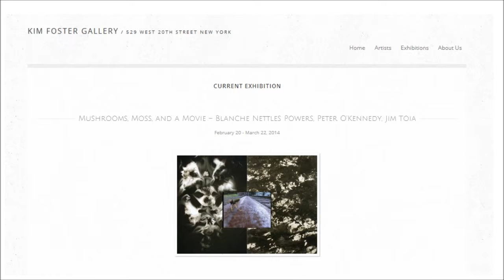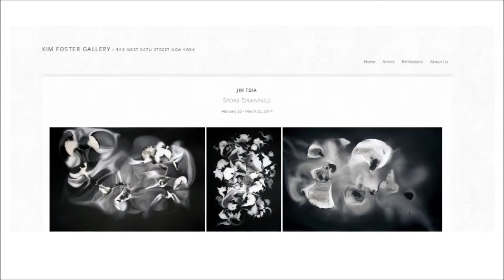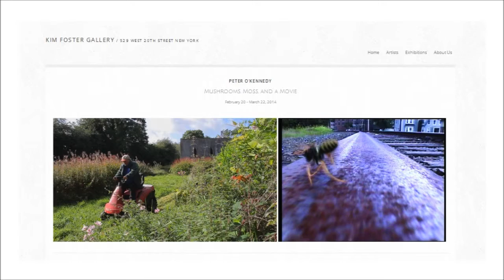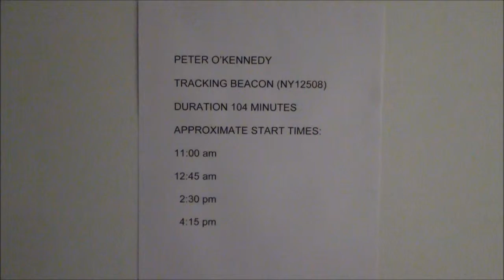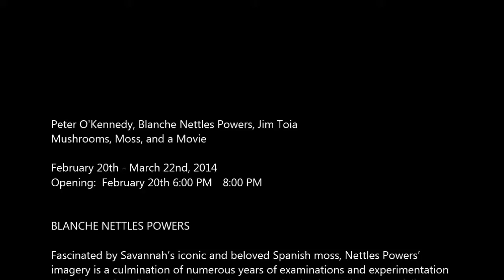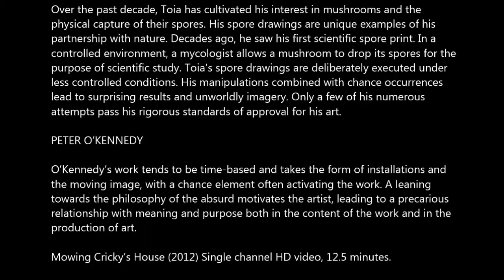KIM FOSTER - Peter O'Kennedy, Blanche Nettles Powers, Jim Toia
Peter O'Kennedy, Blanche Nettles Powers, Jim Toia
Mushrooms, Moss, and a Movie

February 20th - March 22nd, 2014
Opening:  February 20th 6:00 PM - 8:00 PM

BLANCHE NETTLES POWERS

Fascinated by Savannah's iconic and beloved Spanish moss, Nettles Powers'
imagery is a culmination of numerous years of examinations and experimentation
with this profuse flowering plant. Using a restrained palette, she successfully
conveys the animate quality of Spanish moss, forcing viewers to see this ubiquitous
organic material from a fresh perspective. Drenched with india ink, moss is folded
into sheets of unprimed canvas. The moss is discarded and the ink process repeated
until a desired effect is achieved. Employing a poetic distortion of the media,
Nettles Powers removes Savannah's iconic plant from its familiar vertical pose,
strung like frazzled tinsel on the limbs of live oaks.

JIM TOIA

Over the past decade, Toia has cultivated his interest in mushrooms and the
physical capture of their spores. His spore drawings are unique examples of his
partnership with nature. Decades ago, he saw his first scientific spore print. In a
controlled environment, a mycologist allows a mushroom to drop its spores for the
purpose of scientific study. Toia's spore drawings are deliberately executed under
less controlled conditions. His manipulations combined with chance occurrences
lead to surprising results and unworldly imagery. Only a few of his numerous
attempts pass his rigorous standards of approval for his art.

PETER O'KENNEDY

O'Kennedy's work tends to be time-based and takes the form of installations and
the moving image, with a chance element often activating the work. A leaning
towards the philosophy of the absurd motivates the artist, leading to a precarious
relationship with meaning and purpose both in the content of the work and in the
production of art.

Mowing Cricky's House (2012) Single channel HD video, 12.5 minutes.

An incredible building sits unfinished and with the appearance of being
abandoned, surrounded by artificial lakes and carefully maintained gardens, in a
hidden location in County Meath, Ireland. The house is the work of a man called
Cricky, who has been building it for years and claims he will finish it. A gardener has
been employed throughout to keep the lawns mowed.

Tracking Beacon NY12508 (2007) Single channel video, 104 minutes.

An abandoned railway track runs through the town of Beacon, New York. A
miniature camera mounted on a small machine built to ride the track records an
extreme close up of one of the tracks as it enters, passes through, and leaves the
town. As the machine carries the camera along the track (as the track tracks itself),
the sun goes down and the piece ends in darkness